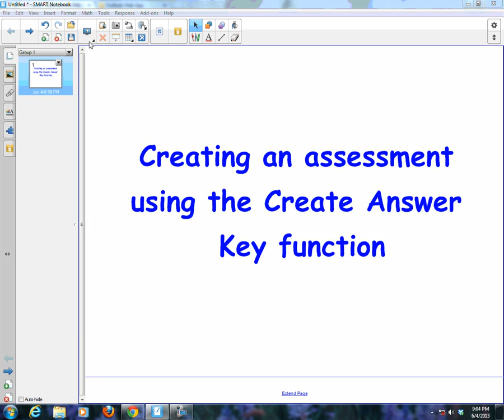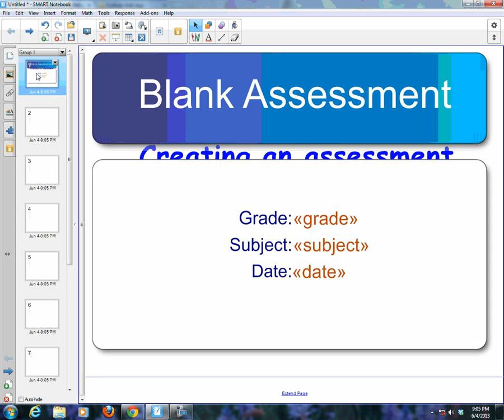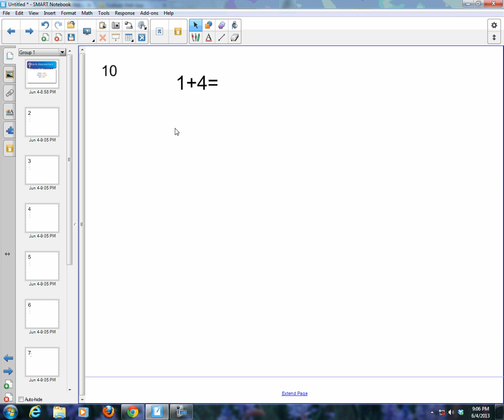Creating a SMART Response Assessment using the Create Answer Key option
This tutorial shows you how to create an assessment using the Create Answer Key function.  This is used when you want to create a template or X number of questions.  Or if you have a hard copy version of an assessment and it is not important if a student can see the answer on the SMARTboard.